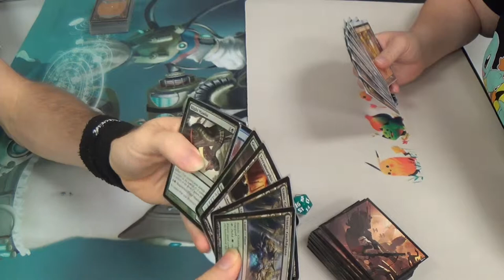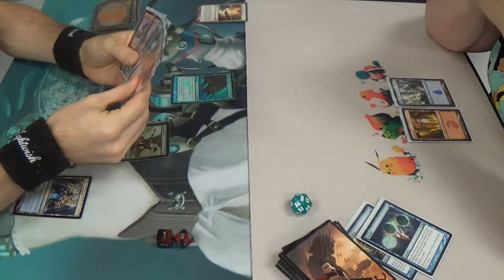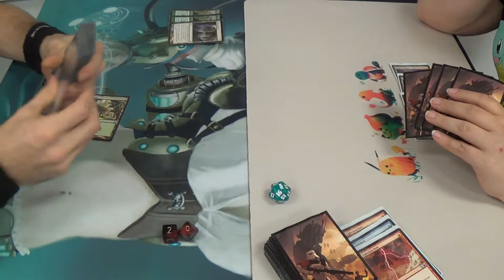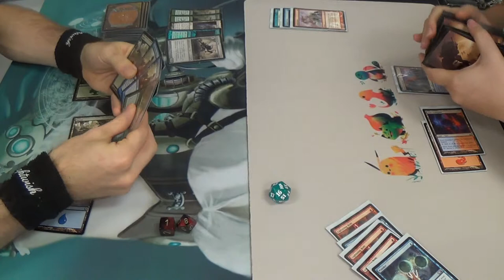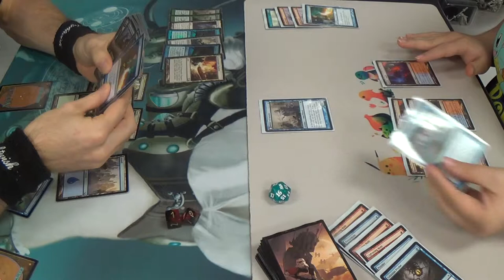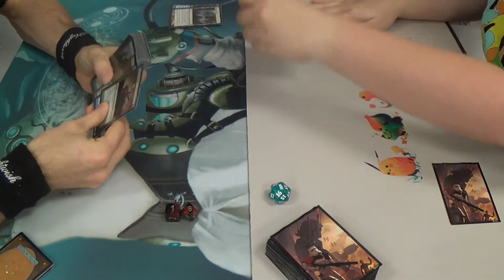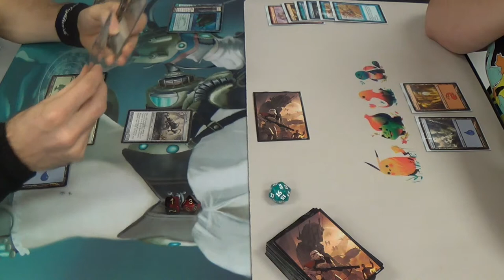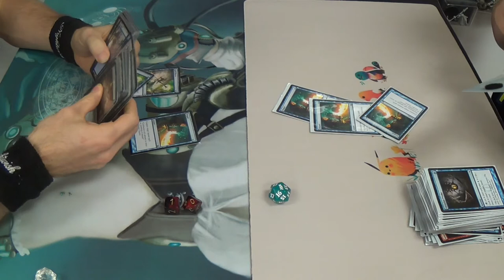Pauper Magic — Simic Infect vs. Delver Kiln Combo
This again? Two Delver Kilns in one night? Actually, the decks are quite different. Whereas the other included Goblin Electromancers and Archaeomancers to give it a better ground game, this one focused more heavily on the combo itself. To this end, it runs cantrips out the arse, as you can see.

Here's the mainboard list (I can't recall the sideboard.)
Creatures
4 Glistener Elf
4 Blighted agent
4 Ichorclaw Myr
2 Blight Mamba
Enchantments
4 Rancor
Instants
2 Giant Growth
4 Groundswell
4 Mutagenic Growth
4 Vines of Vastwood
Sorceries
4 Distortion Strike
4 Gitaxian Probe
Lands
2 Evolving Wilds
9 Forest
3 Island
2 Terramorphic Expanse
4 Simic Guildgate (make that Thornwood Falls)